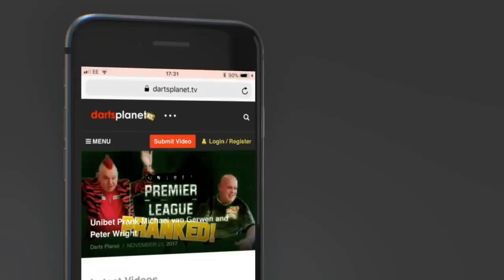PDC AWARDS DINNER 2018 | FIND OUT THE WINNERS & NOMINEES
This video covers the winners & nominees for the PDC awards dinner 2018.

Their were 8 awards given out, can you guess who won them?